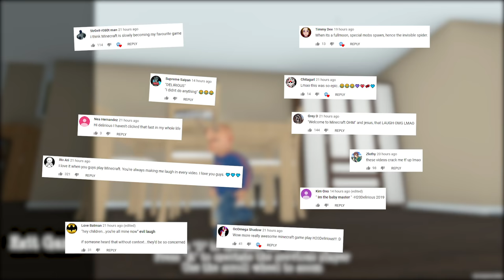Granny Simulator | "Custom cosmetics and a NEW Tiki Torch weapon!"